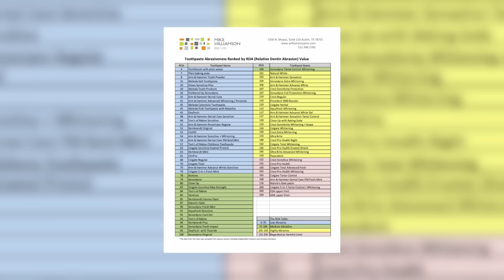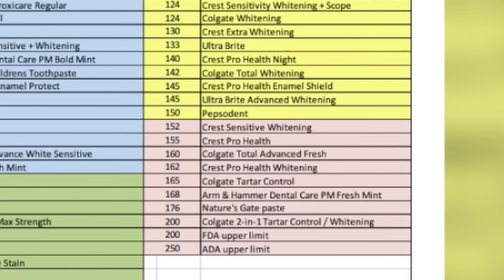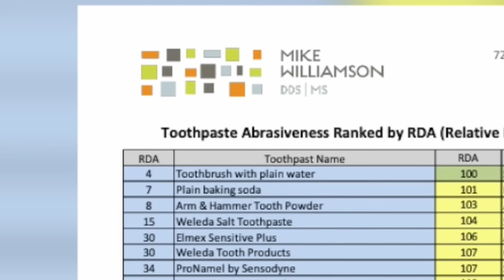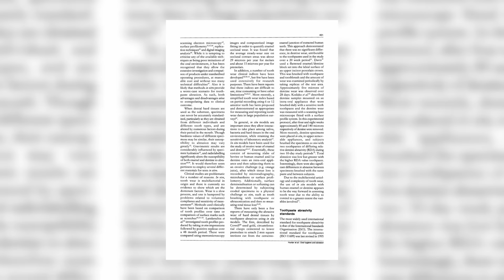Il BICARBONATO DANNEGGIA I DENTI? / Sarai sorpreso/a di conoscere la verità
00:00 introduzione
01:10 rovina lo smalto?
05:25 abrasione e usura
06:24 a caval donato...